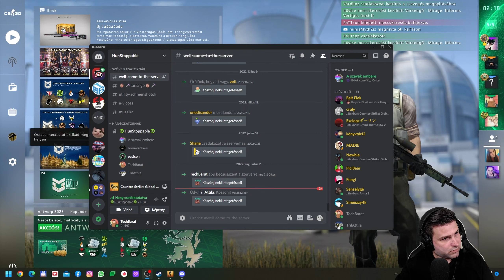[GAMING] Szombat esti CS-láz #24